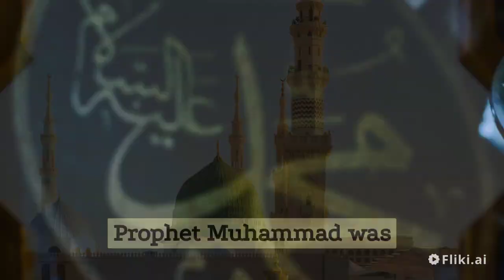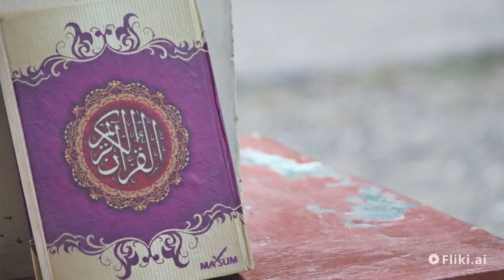Last Prophet in the World | Last Messenger Of Allah | Muhammad (SAW) | آخری نبی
Assalam-o-Alaikum Eveyone!!
Get ready to embark on a thrilling journey of exploration and discovery! Join me, Abdun Nasir, as I take you on an epic adventure through some of the world's most fascinating destinations. From hidden gems to iconic landmarks, we'll uncover the beauty and secrets of each location, one video at a time. But that's not all - I'll also be introducing you to the amazing people, cultures, and cuisines that make each place so unique. So, whether you're a seasoned traveler or a curious explorer, join me on this unforgettable quest to discover the wonders of the world!